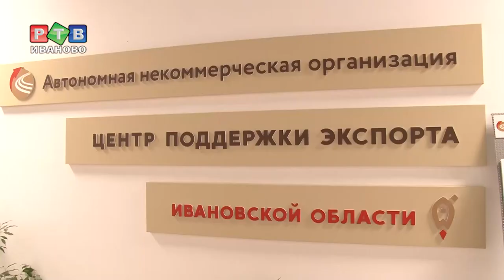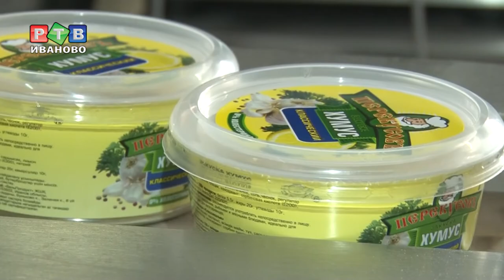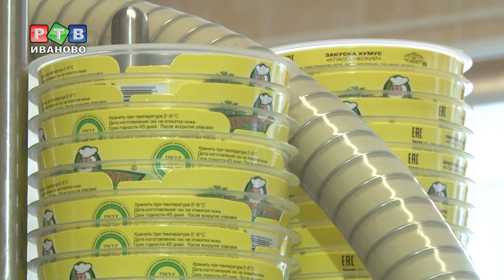Презентована новая система поддержки малого и среднего бизнеса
В Ивановской области зарегистрировано порядка 44000 субъектов малого и среднего предпринимательства. Для них разработана новая система мер поддержки. Что она из себя представляет – смотрите в нашем специальном репортаже.